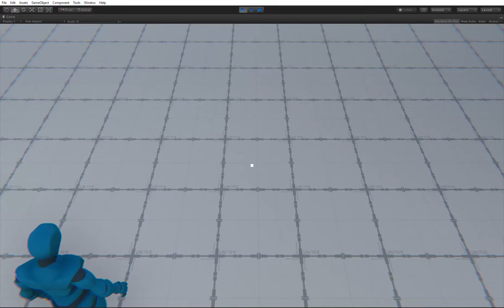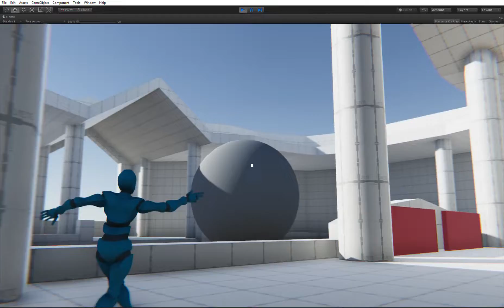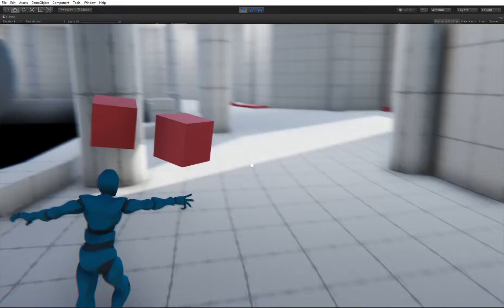Spirits Blockout V1: Telekinetic Test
Our first test of a level with some of the Spirits Mechanics Integrated.